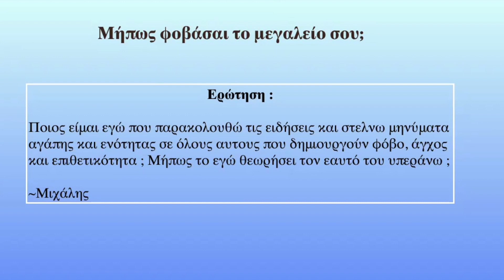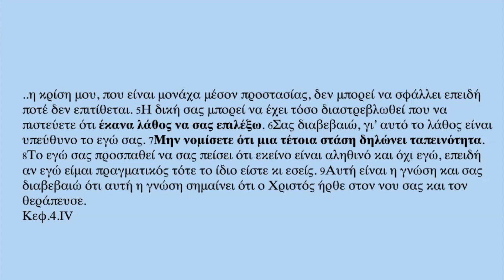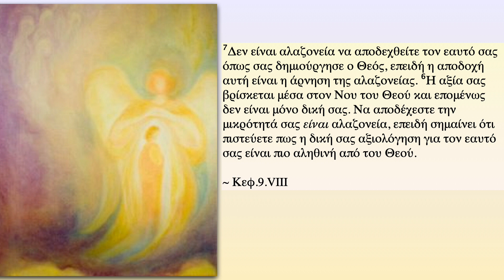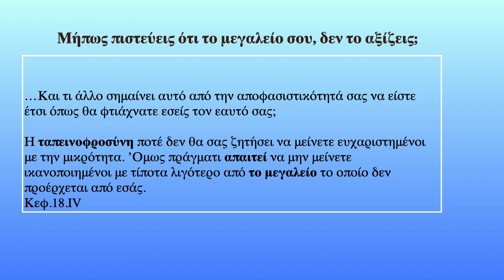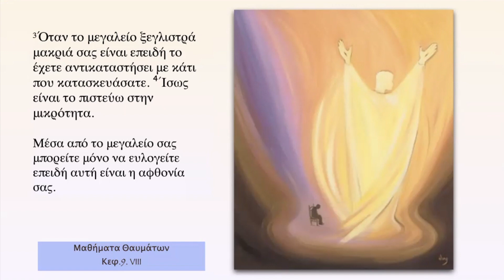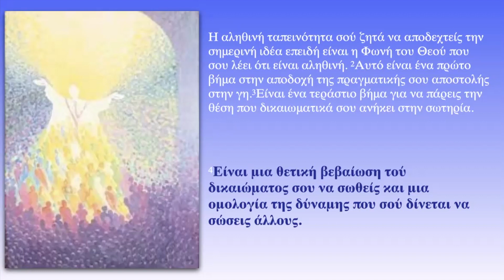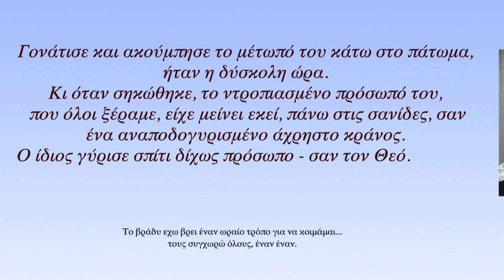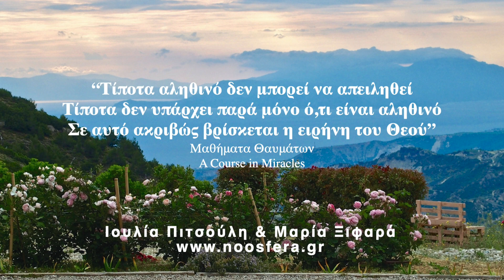Συνάντηση 22 - Φοβάσαι το μεγαλείο σου ή την αλαζονεία; - Συναντήσεις με τα Μαθήματα Θαυμάτων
Φοβάσαι το μεγαλείο σου; . Είναι αλαζονεία να δεχτείς το μεγαλείο σου ή αλαζονεία είναι να το αρνείσαι;

Περιλαμβάνουν αναλύσεις των Ασκήσεων του Βιβλίου Εργασίας των Μαθημάτων Θαυμάτων, οι οποίες βοηθούν τους μαθητές να εμβαθύνουν την κατανόησή τους και να κάνουν πρακτική εφαρμογή της συγχώρεσης στην καθημερινή τους ζωή. Η ερμηνεία των Μαθημάτων προσεγγίζεται με αναφορές σε αρχαίους Έλληνες φιλοσόφους, καθώς και σε σύγχρονους συγγραφείς και ποιητές, ενώ δίνεται καθοδήγηση για την πρακτική εφαρμογή των ασκήσεων.

Έννοιες όπως αντίληψη, γνώση, διαχωρισμός, ψευδαίσθηση, αφύπνιση, όραση, άγια στιγμή, εξιλέωση, συγχώρεση, θαύμα, αγάπη, ειρήνη γίνονται κατανοητές. Τα βίντεο αυτά αποτελούν εξαιρετικό βοήθημα για όσους ακολουθούν την Κλήση για πνευματική αφύπνιση και επιθυμούν να συνδεθούν με τον εσωτερικό Οδηγό τους.